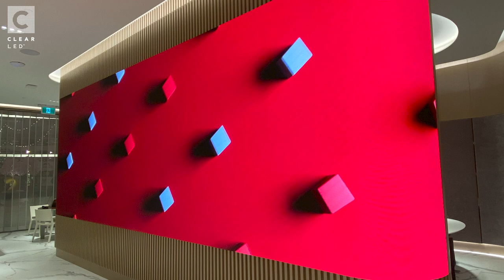Concord Pacific | Vancouver, Canada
Throwback to the project at Concord Pacific, Vancouver!
Check out this timelapse of our RIBBON INDOOR Series installation, where we transformed their space with an incredible anamorphic illusion. From start to finish, watch as we bring this project to life with precision and creativity.